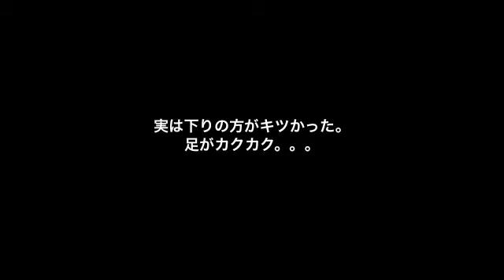札幌円山八十八カ所登山